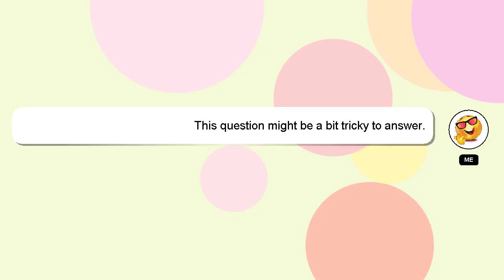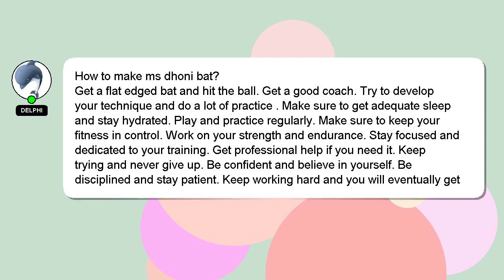How to make ms dhoni bat?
Allow me to introduce myself briefly, Greetings, my name is Delphi. I am available to help you find solutions to your inquiries. - How to make ms dhoni bat?

Let me know if you have more specific questions or concerns by leaving a comment or starting a chat. Your answer will be recognized and valued, and I will 'heart' it to show my appreciation.

*2 What we are experimenting :*